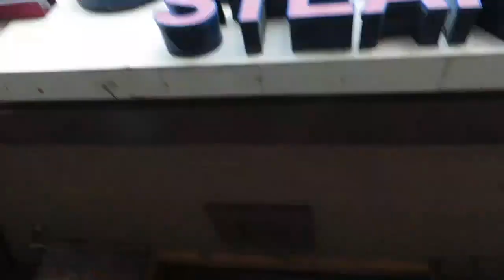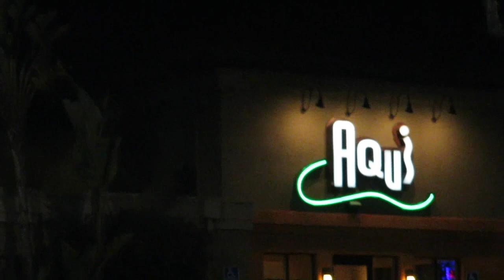WE'RE ENGAGED!! *SURPRISE PROPOSAL*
Hey 4Family!! As you can all tell by the title we are engaged! I was very fortunate to be able to gather all our close friends and families for this very special moment. A big thank you to everyone who was apart and for making this happen, we appreciate you all ❤️